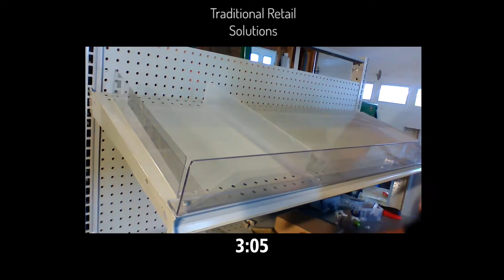Our Solutions vs. Traditional Solutions - Marquis Fastener Management Systems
Have you ever come across these pesky pushpins? They always break too easily! Well if you've wondered "how do I remove pushpins", or "how do I remove nylon rivets", or "how do I remove panel fasteners", then you've come across the right tool for you!

Marquis Fastener Management Systems has the best patented tool for your needs. Check out how our tools are the best in this video, and visit us at marquisfastenermanagementsystems.com today!

pushpin, nylon rivet, panel fastener, removal, tool, pushpin removal, nylon rivet removal, panel fastener removal